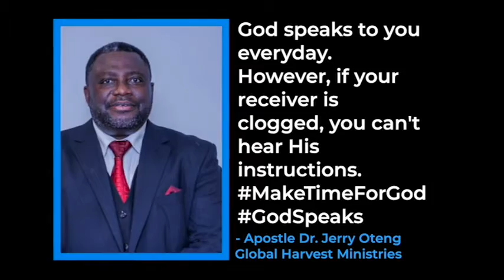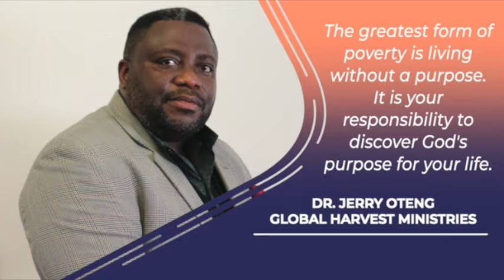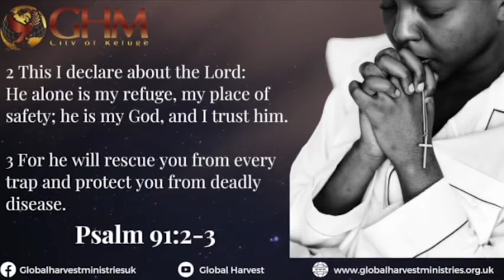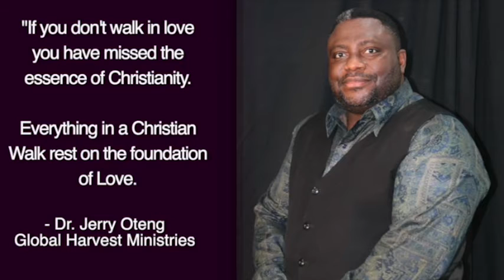Daily Prayer For You, Apr 18